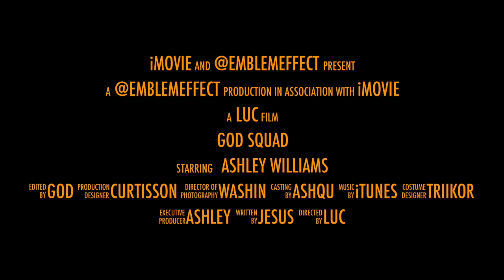God Squad Trailer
It's time for the God Squad to save the day from the evil Sailor Moon. Starring Ashley Williams, Lonqu, George Washington, and Bob Stookey, together they will save the Galaxy.